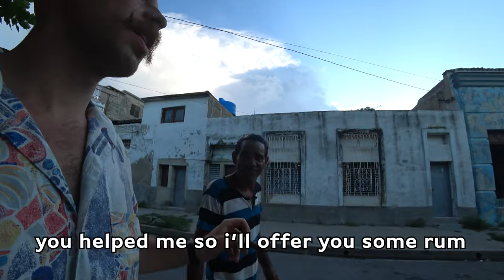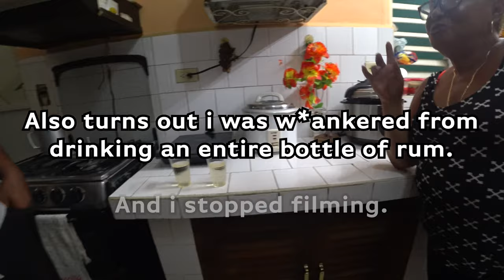Problemos In Cienfuegos 🇨🇺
🌎 CIENFUEGOS, CUBA (1.1)
Time to leave Viñales and head to Cienfuegos, a town i know nothing about and have no place booked to stay. But the trip started off amazingly as I got picked up in a 1950's chocolate brown chevrolet. When I arrived in Cienfuegoes my head was melting and I was desperate to find a room with AC, so i headed into a dentists and asked if they knew of a nearby 'casa'.

The head dentist took me to her home and let me stay there for 2 nights for 15 Euro a night. She took me around her neighborhood and some local lads took me to their mates house to buy some moonshine rum for 500 pesos. I met Cesar in the street and it turns out him and the head dentist were related. Great trip!

I have been travelling the world for the past 10 years and have been lucky enough to make life long friends who have invited me to their countries, into their homes, and kindly shown me around. I have created a travel community for my subs, where you can meet like minded people, seek advice, share stories and more.
Best of all, you can directly message me asking for my travel hints, tips and tricks. Want to go to South Korea, not sure who to fly with or what route to take around the country, ask me. Want to visit Europe and know the must visit countries, ask me. You can ask me anything (link above).

Dan. Sooner or later i'm gonna be a corpse in the ground, worms eating my body and my atoms will disassemble and move off to finds new uses elsewhere in the universe, probably to create a turd. Why take things so serious, why work a job you hate, why listen to people telling you to do things you don't want to do, life's too short for any of that foo foo. I create exploration videos in the hopes of inspiring others to travel and see planet earth. Waterfalls, Aurora Borealis, Curry, Pyramids, Lions, Live Music & Laughter. How Bout That?